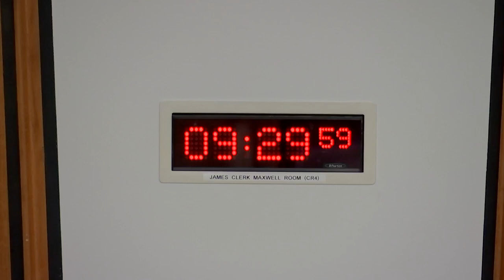Economy and Fair Work Committee - 7 December 2022